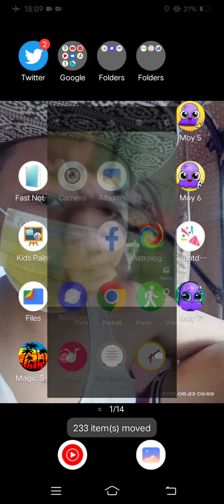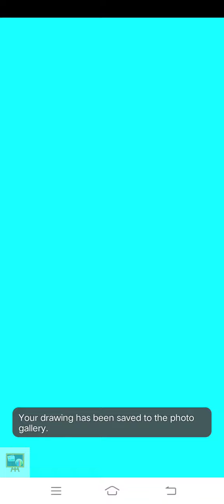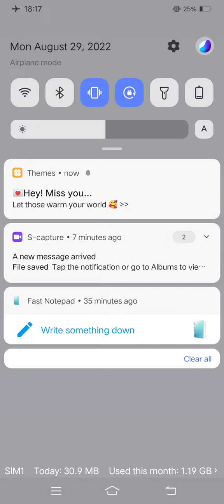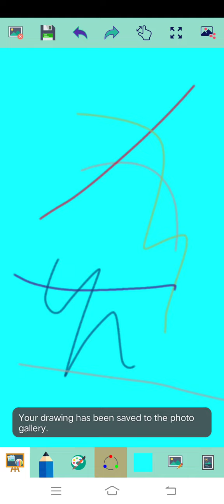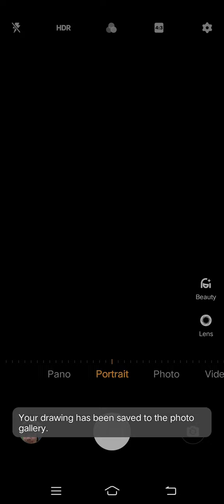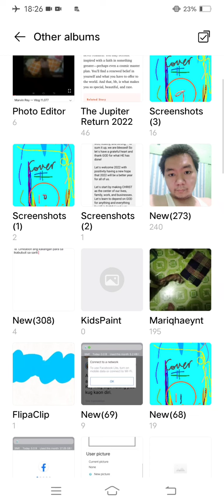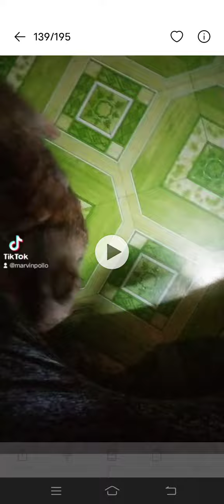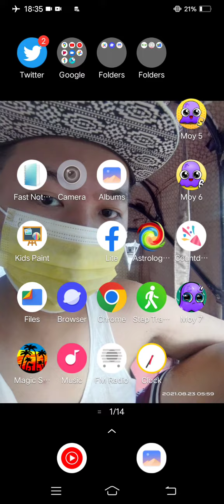Marvin Rey — Vlog 12,676